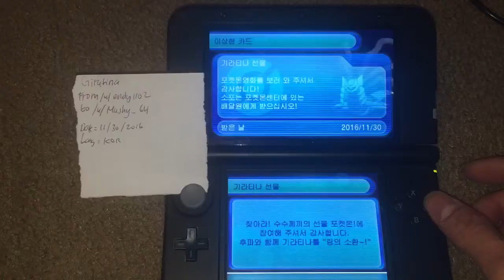Wifi Giratina [KOR] 11/30/2016 from /u/endy1102 to /u/Mushy_64